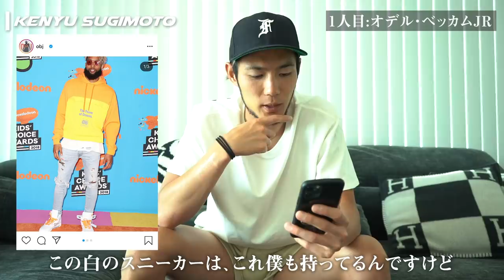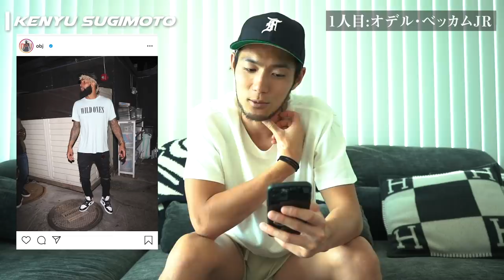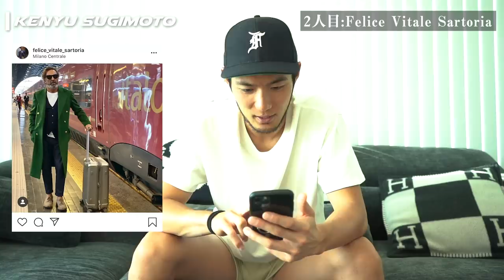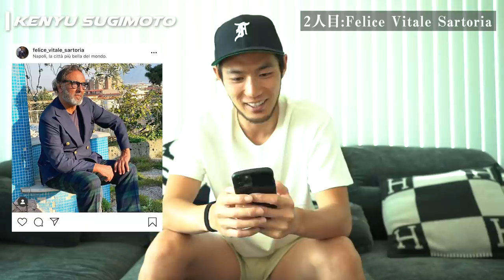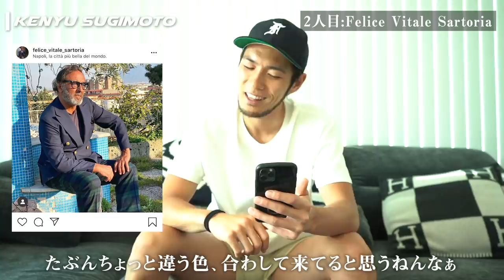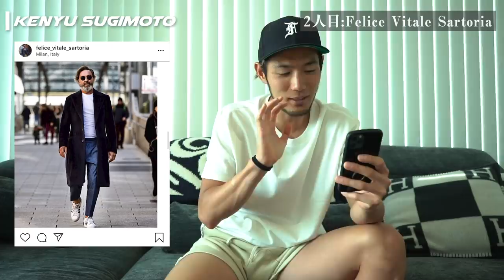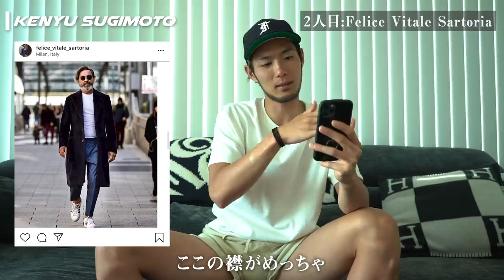世界一おしゃれなサッカー選手を杉本健勇が選んでみた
サッカー選手ってお洒落なイメージがあるけど、実際どうなの‥？
杉本健勇が考える世界一おしゃれなスポーツ選手はこの人！
スニーカー⤴️ or スニーカー⤵︎ どっちやろ・・・・

▶︎【杉本健勇がYoutubeを始める理由】真面目に話してるから、ちゃんと見てや

▶︎動画に関する問合わせ先(YouTubeの広告や案件等)
杉本健勇チャンネル管理事務局

プロサッカー選手の杉本健勇、YouTubeチャンネルを始めます！
サッカーを好きになってもらえたり、僕のことを知ってもらえるような動画を配信して
皆さんと一緒に楽しんで行けたらと思います🙌よろしくお願いします！